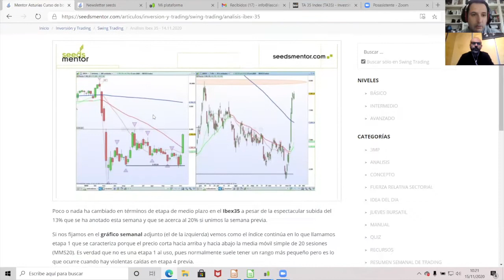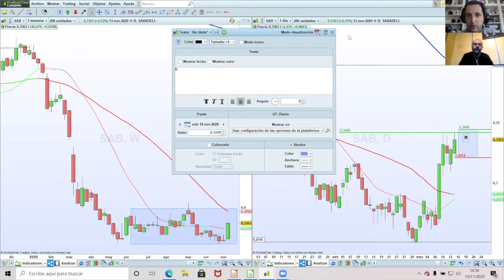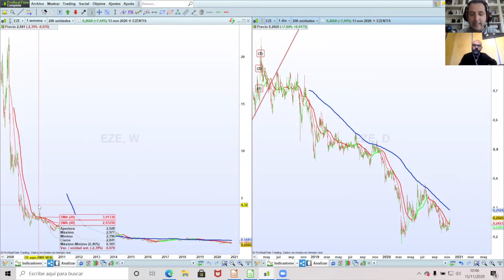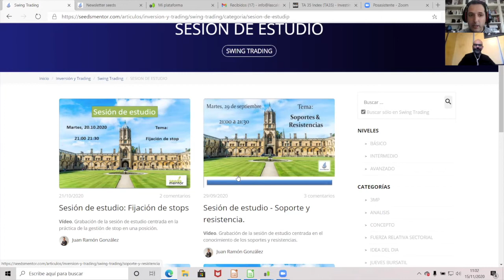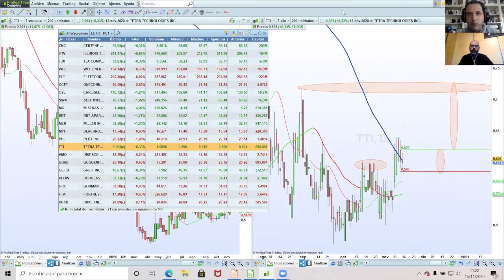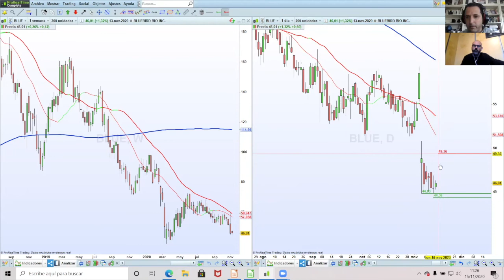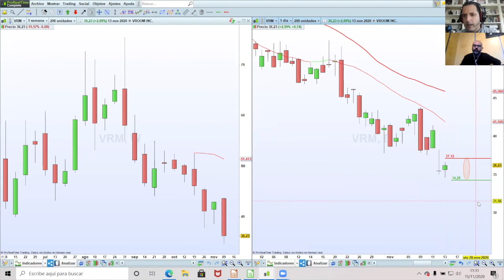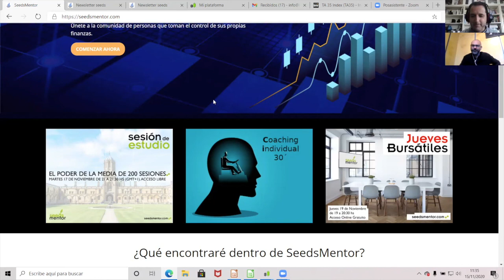RST#4 (15-11-20) Viernes de Cierre-Valores Españoles (SAB, DIA, EZE, VIS, OHL, TL5) Mercados USA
RST#4: en esta nueva entrega de Resumen Semanal de Trading, empezamos con Viernes de Cierre, un repaso a lo que ha dado de sí la semana en el selectivo español y perspectivas para la semana entrante.

Cerramos el presente RST con una vista a los índices directores de USA (SP, NASDAQ y Russell), para finalmente centrarnos en nuestros valores estrella que os hacemos llegar semanalmente a los suscriptores a través de la Newsletter.
Como siempre, que Uds los disfruten!

Os recordamos a los no suscriptores que podéis probar la plataforma gratis durante 7 días sin compromiso.